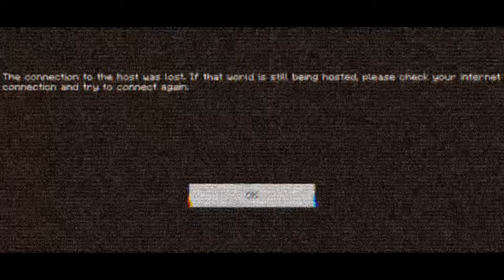Bí ẩn về Billy, Nụ cười ma quái trong Minecraft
Sau đây là những bí ẩn kinh hoàng đằng sau thực thể ma quái Billy trong Minecraft. Đó là thứ sinh vật với ngoại hình trắng toát cùng với nụ cười ma quái ghê rợn. Nó ẩn mình trong thế giới Minecraft của người chơi một cách đầy bí ẩn. Không ai biết Billy xuất phát từ đâu hay tại sao nó lại tồn tại trong Minecraft. Tất cả những gì mà chúng ta biết về thực thể kinh dị này vẫn còn rất hạn chế. Cho đến thời điểm hiện tại Billy vẫn luôn là một nỗi ám ảnh kinh hoàng đối với nhiều người chơi Minecraft trên khắp thế giới. Và để tìm hiểu rõ hơn về thực thể ma quái Billy, mời các bạn hãy cùng xem hết video.

Nếu thấy hay thì hãy cho mình xin một nút like, chia sẻ cho bạn bè cùng biết và nhấn nút đăng ký kênh cũng như cái chuông bên cạnh nút đăng ký để nhận được thông báo mới nhất khi mình ra video.